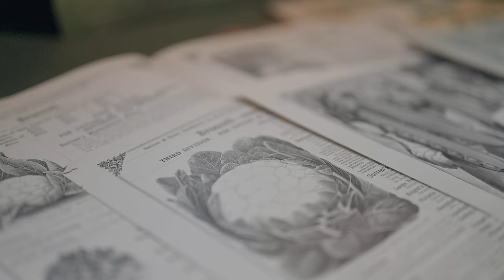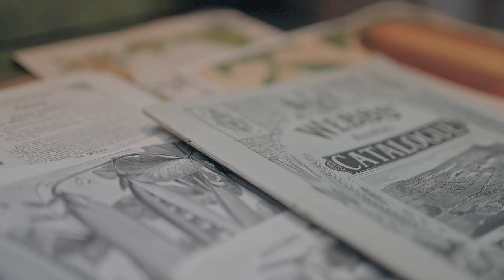Super Sexy Spring Garden Planning 😊 + Landscape Design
Oh yeah, garden planning can be super sexy!   At the very least, it's certainly fun to plan your spring garden.  I share my thoughts about my plans based on what I learnt last year, and things I've been studying; including companion planting, permaculture and biodiversity etc.

 I also came up with a rather sexy looking landscape design for the garden, which will make it more enable to work in.